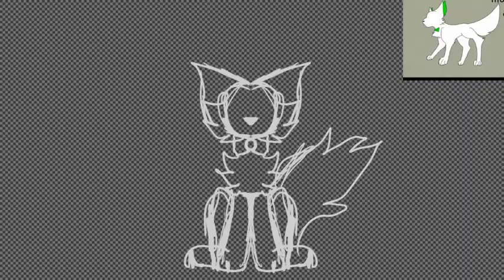M O V I C A T ( gift for @TrapecioFuturista )